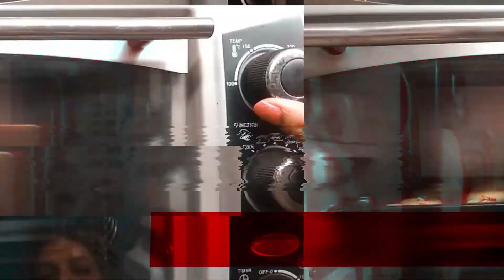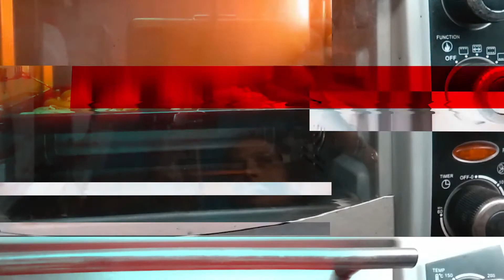नानखटाई Recipe - Easy Nankhatai Biscuit | Indian Cookies | Indian Bakery Recipe - cook the licious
Nankhatai, is a traditional Indian biscuit. These shortbread style eggless cookies is crunchy & crumbly with a sensational aroma of cardamom. Made in numerous ways, to name a few - Maida, Besan, Atta, and nankhatais with dahi.. Here is the beginning of my Bakery Style Recipes, stay tuned for authentic bakery style recipes. For now, make these biscuits and gift to your loved ones this festive season! :)